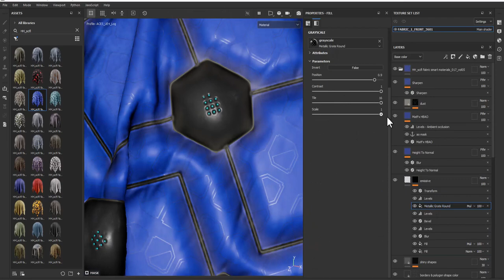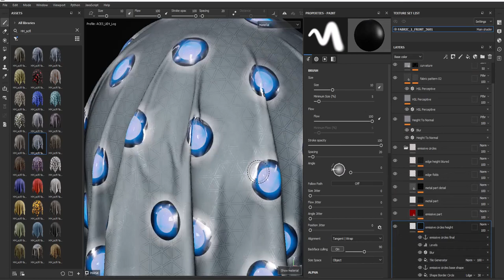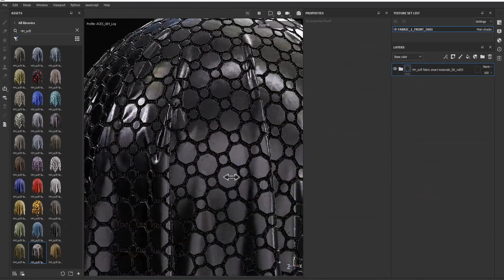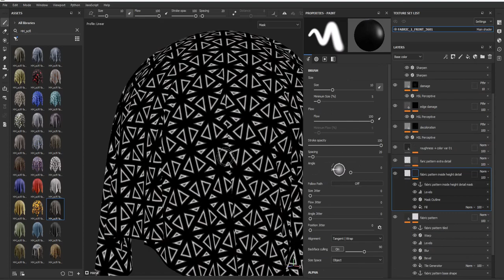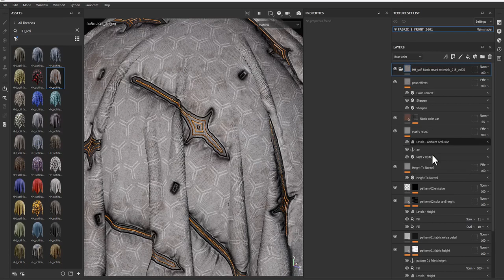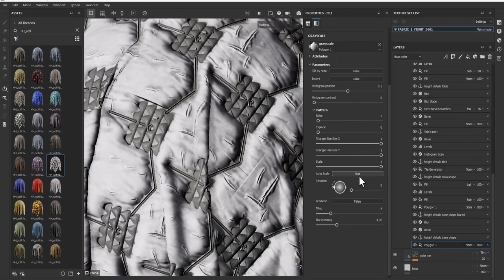scifi fabric smart materials | subtance 3D painter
hello guys this is my new pack 30 sci fi fabric smart materials for substance painter + 4k pbr textures

this product includes 30 hight detailed scifi fabric smart material for substance painter

to give your work more detail and better look and get better result with less time.

you can get more variation from each fabric so you buy 30 and you can get more than 100 variations

 info about this  product:

-30 High-quality sci fi  fabric smart materials (SPSM)
-jpeg(preview)-custom preview in substance
-a little help image for understanding the layers
-all layers have correct name
-fully maded in substance painter
-All patterns created with shape manipulation using
default texture and maps in substance painter

PBR Textures includes of:

 -AO,emissive,base color,height,normal,normal(openGL),roughness,metallic,opacity
-all the textures are 4K png format
-every texture folder have fabric render so you can use them easily

note:

The materials can be used in Substance Painter 7.3.0 and above. This Pack Contains.SPSM (Smart Material) Files and Preview Images
just drag and drop the spsm files to your substance shelf and use them.
turn on opacity and emmisive channels